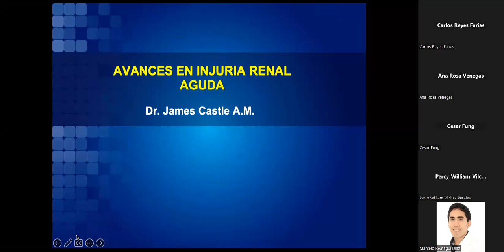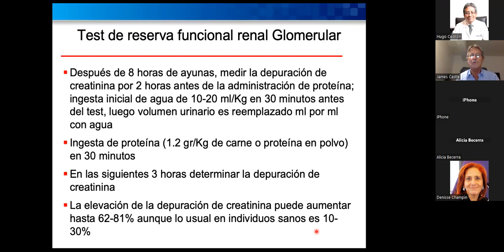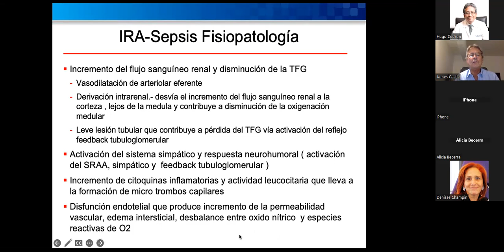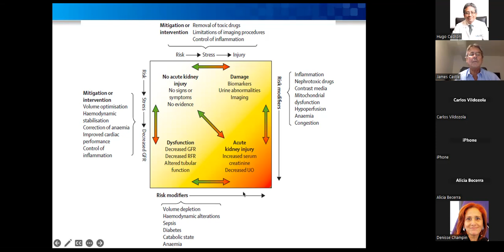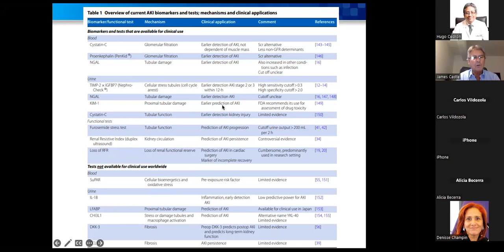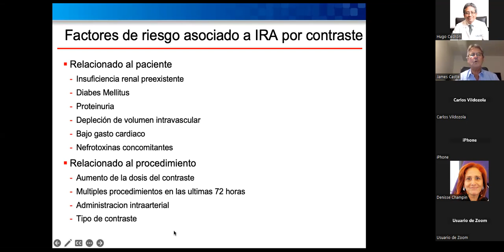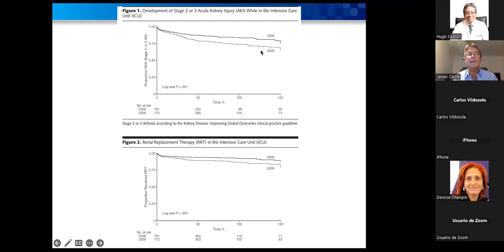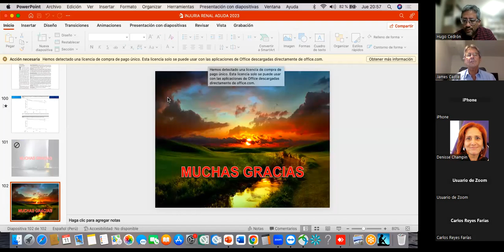Injuria Renal Aguda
Injuria Renal Aguda - Diagnóstico y Tratamiento.